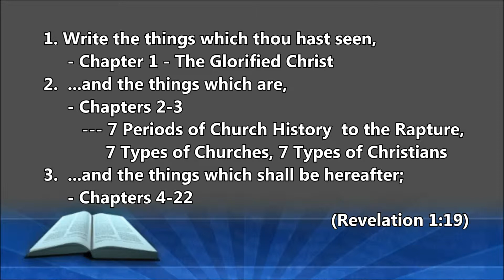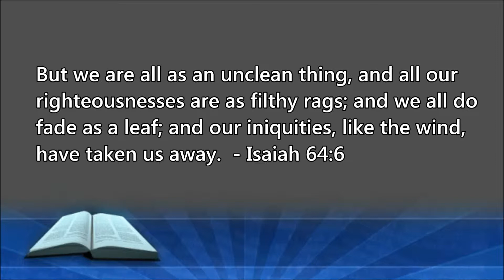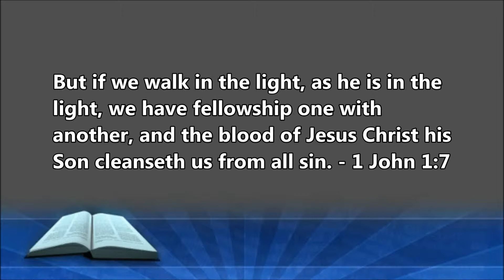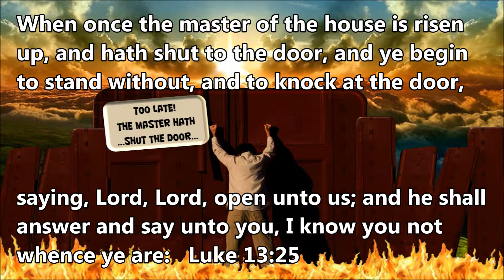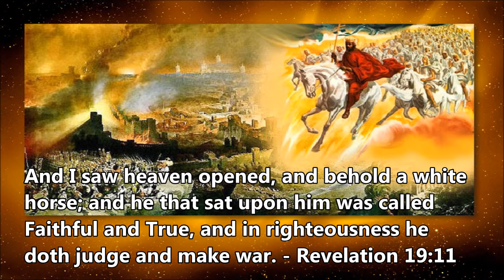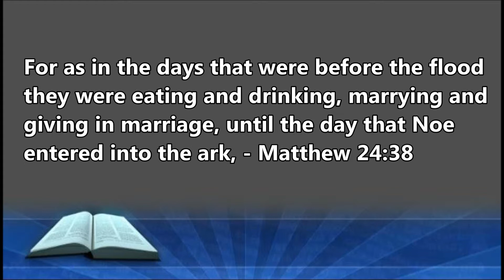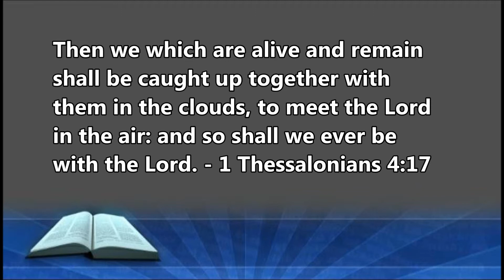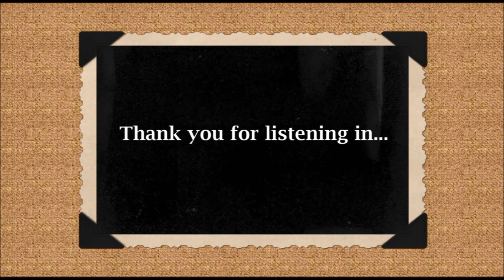188 Revelation 4 Signs of the Times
188 -- Revelation -- Signs of the Times (2) THESE PROGRAMS ARE NOW AVAILABLE ONLINE: "The Book of Revelation: God's Final Word to Man" by Dr. Max D. Younce.
Number Twelve in a Series of 64 Messages on the Book of Revelation. This message contains some timely teaching on the various "doors" found in the Book of Revelation: The Door Opened Into Heaven -- Revelation 4:1, The Open Door Which No Man Can Shut in Revelation 3:8,  The Closed Door of Luke 13:25, and the Open Door of Revelation 19:11.
Home Base for our church on the web is where you can find almost 300 Bible Questions and Answers; as well as books by Dr. Younce, and others, which you can download free; or purchase your own. We invite you to visit us soon; either on the web; or, here in Walnut Grove. Dr. Max D. Younce, Pastor.
All art work is used by permission from the artists. And, you can find works by talented artist, Chauncey Navarro,